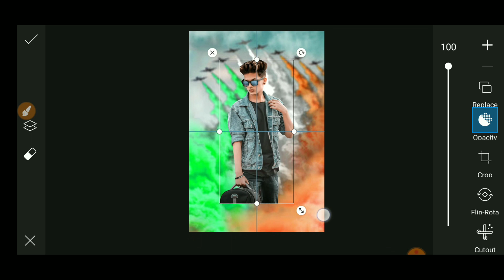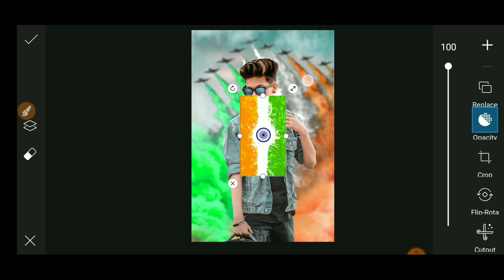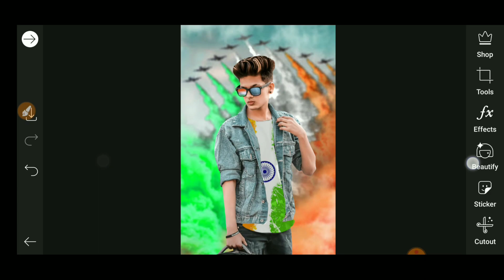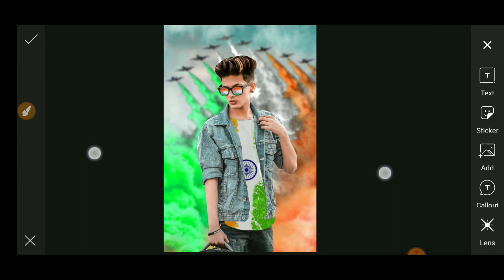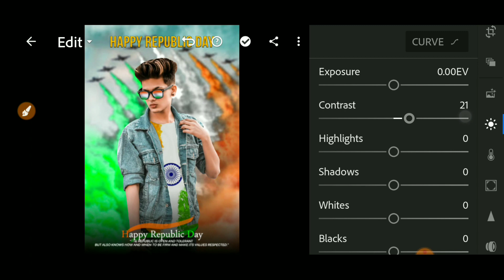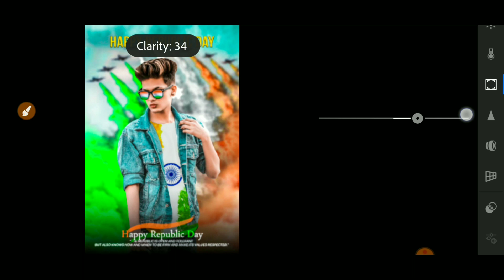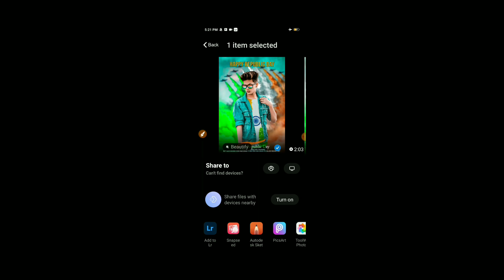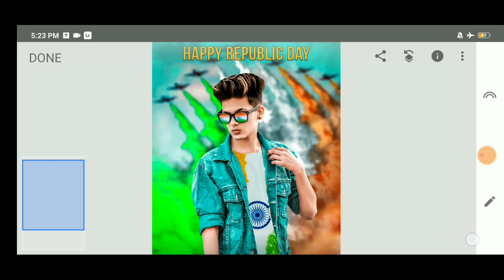Picsart 26 january republic Day photo editing | RK EditZ